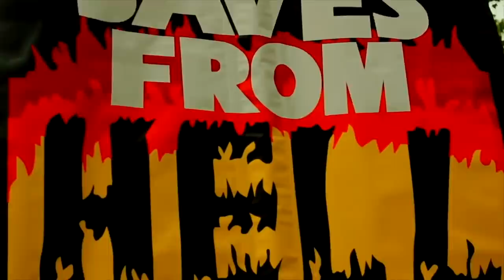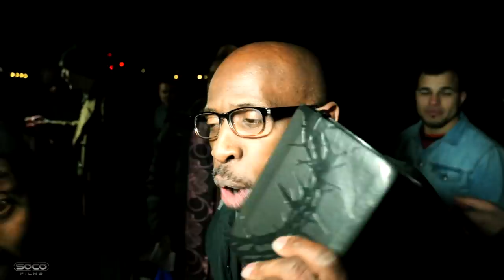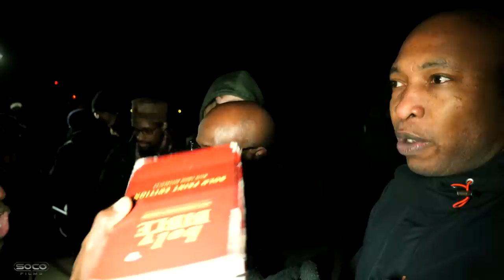"Why is a Pagan Qualified to call Muhammad a Prophet" | Hudson & Yakub | Speakers Corner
:::::Topic Highlights:::: Hudson asking what qualified Waraka ibn Nawfal to confirm Muhammad's prophethood. Yakub argues that he was a pagan along with Muhammad's first wife Khadijah bint Khuwaylid

Shot & Edited by: SOCO films
Cam: Jude
Post: SOCO Studio